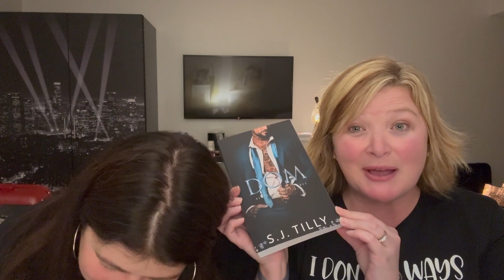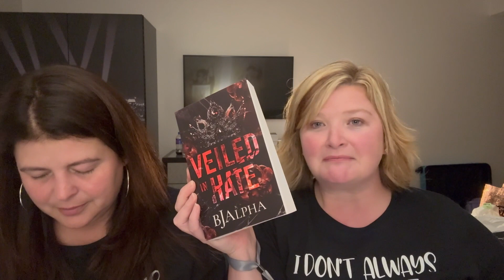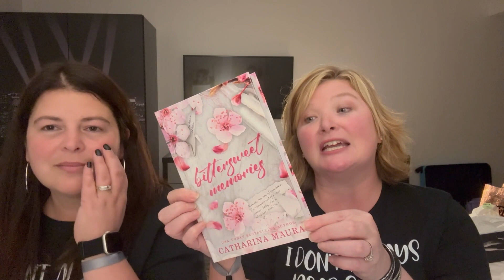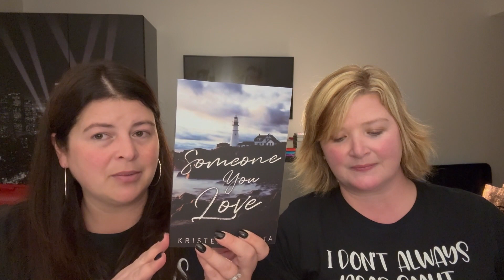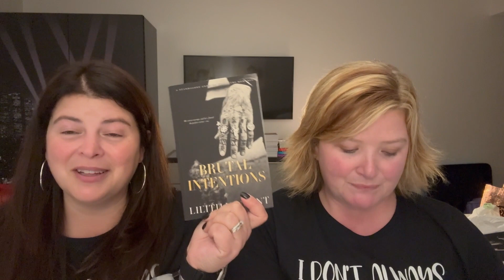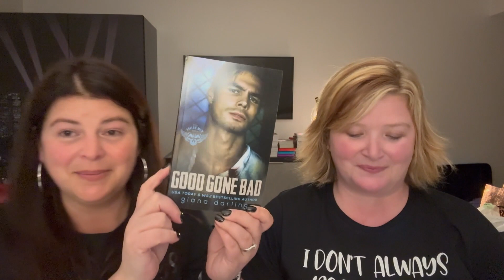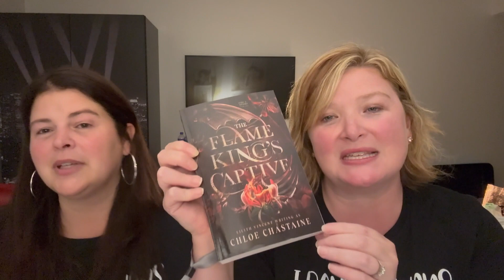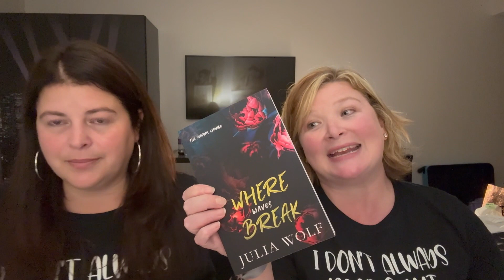Must Read Books this November/ November TBR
Here are the 30 books that are on our TBR for November.
We filmed this right after Love N Vegas so we are just a little giddy and a whole lot tired. Some of our books are new releases, some are Thanksgiving reads, and some are from our book haul.  Here is to sticking to our TBR this month!!

Let’s Connect!